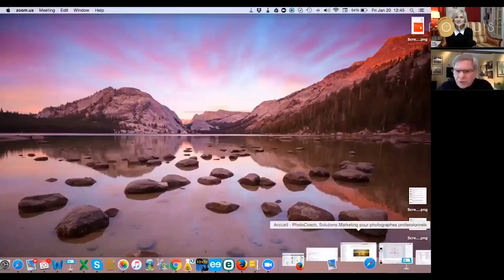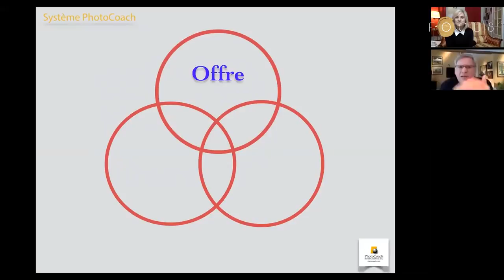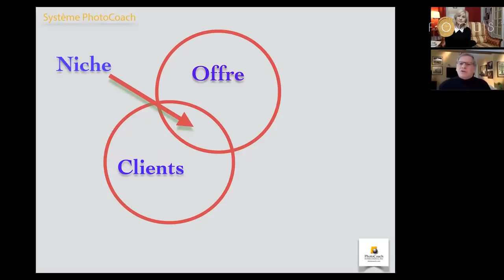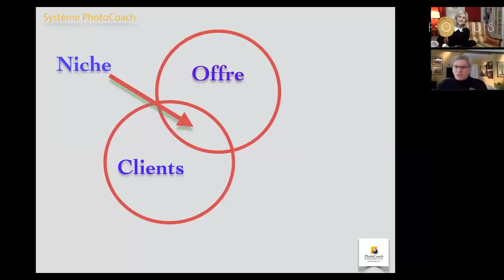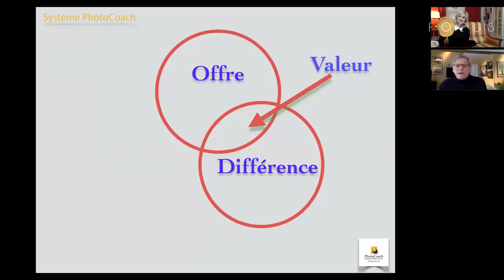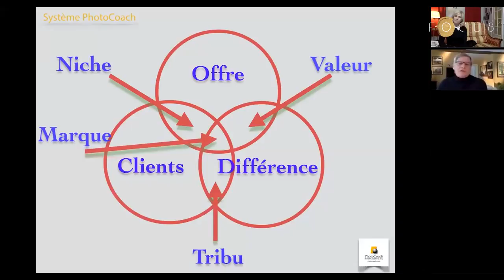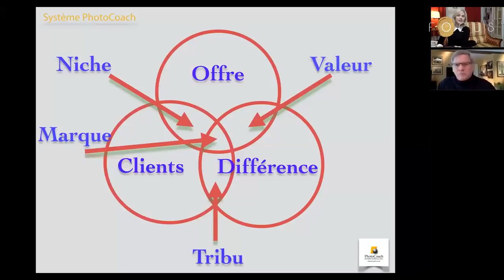Episode 7 / De la valeur de nos images / André Amyot